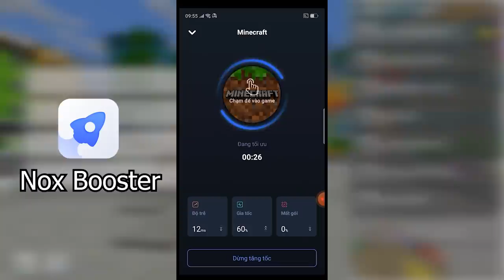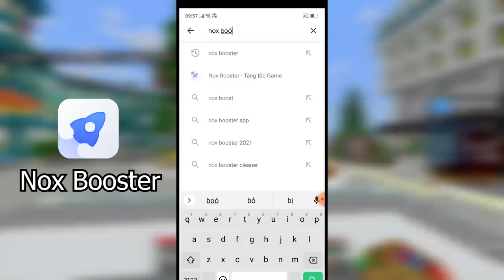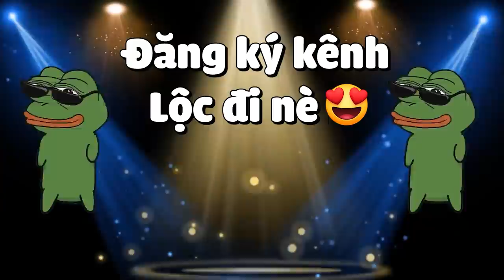MINECRAFT SINH TỒN TRÊN 4 ĐẢO NGUYÊN TỐ CÓ BOSS CANH GIỮ HẾT | THỬ THÁCH SINH TỒN TRÊN 1 BLOCK❗